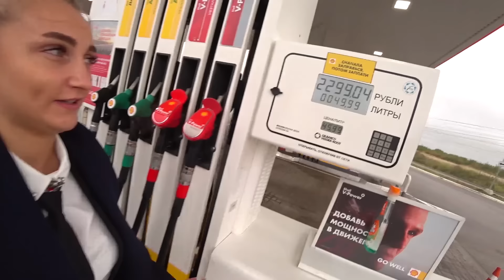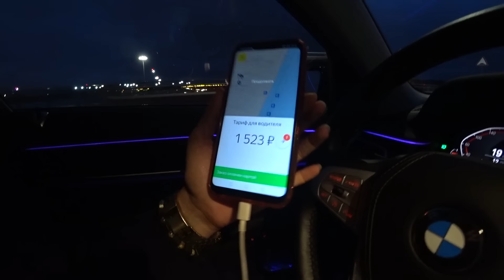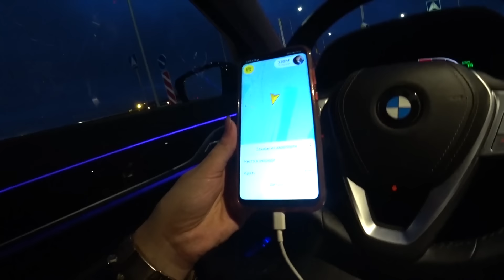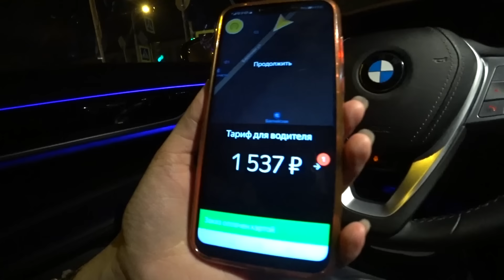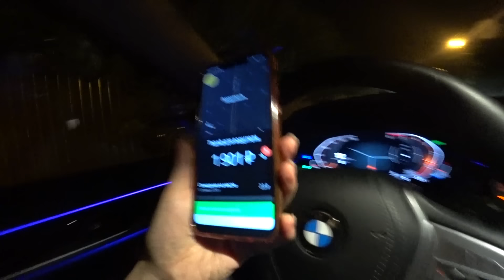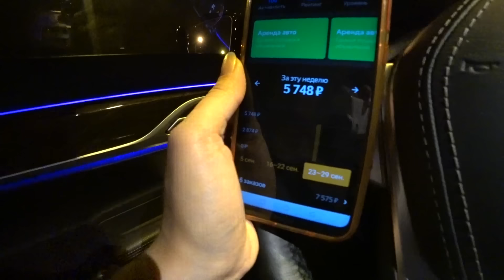СМЕНА В ЛЮКС ТАКСИ НА БМВ 7. НА ЧАЙ 2000 РУБЛЕЙ.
- Подключение к Яндекс.Такси | Ситимобил | Gett
- Моментальные выплаты 24/7
- Круглосуточная диспетчерская для водителей!
- Низкий процент и гибкие условия!
- Собственный парк автомобилей!

Мой инстаграм и телеграм: @olechechkin